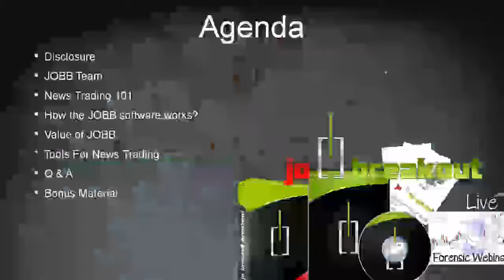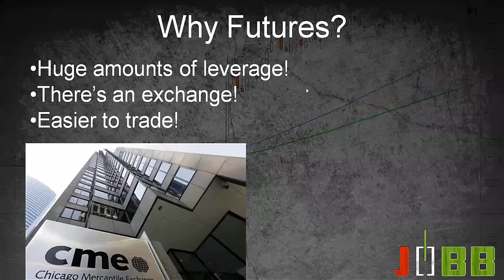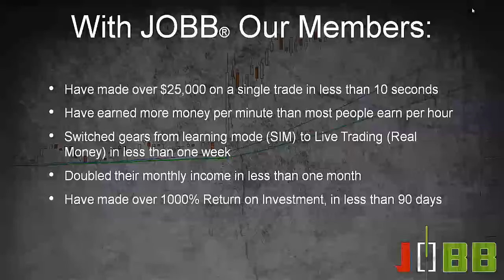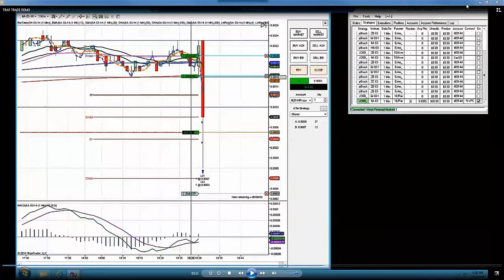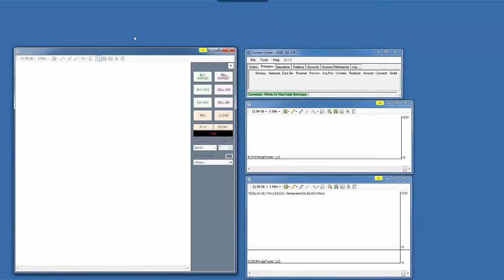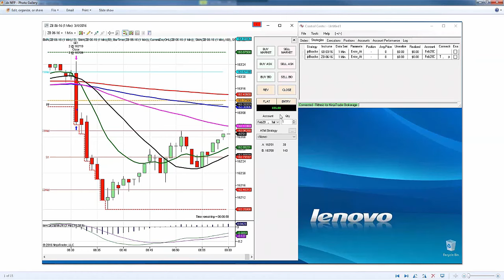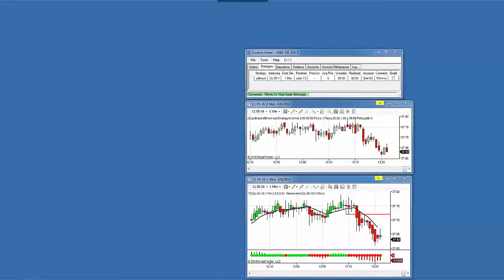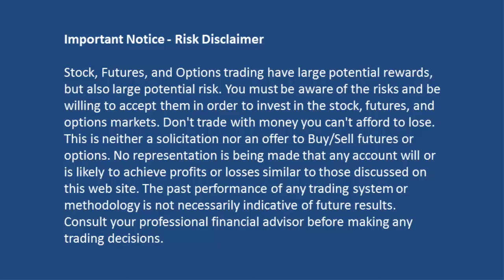MarketFest: How to Trade Economic News Releases Automatically [with Leigh Goldstein]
- WINvesting presents MarketFest (Season 21, Episode 3) - “How to Trade Economic News Releases Automatically”

Join Leigh “Lee” Goldstein, Director at JOBB, and he will show you the benefits of trading on news events. Lee will show you recent, real-live trades that members have taken on some of the most anticipated news releases that come out every month. He will also demonstrate exactly how Eric, the co-founder of JOBB, turned a $2,000 account into over $20,000 in a few months of trading on news.

Skeptical? It doesn’t matter whether you’re an equities trader, options guru, or forex fanatic. Lee will show you the simplicity of trading the news with futures and how you can add the JOBB System to your trading arsenal in less than one week. At the end of the webinar, Lee will post a very special webinar bonus. Make sure that you are there live to qualify.

Leigh Goldstein
JOBracketBreakout

After a previous life as a professional musician, Leigh Goldstein is now a news trader and futures trader. Working with JOBracketBreakout, Leigh creates trading and educational videos to help traders beat the markets.